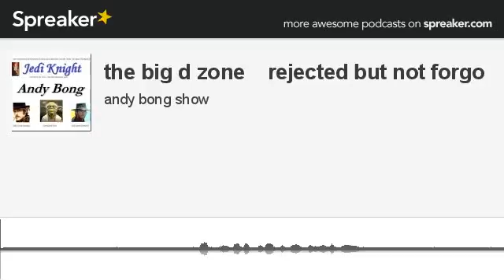the big d zone rejected but not forgo (made with Spreaker)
news talk sports rants and more